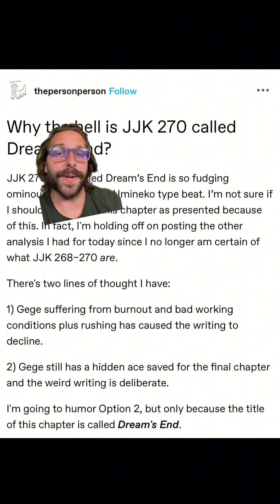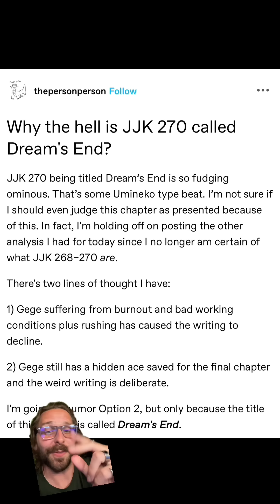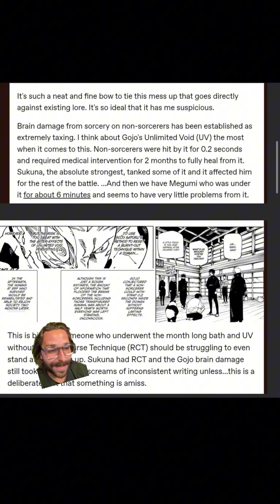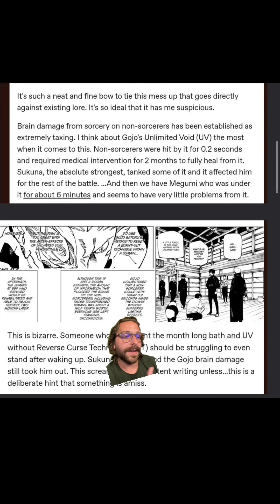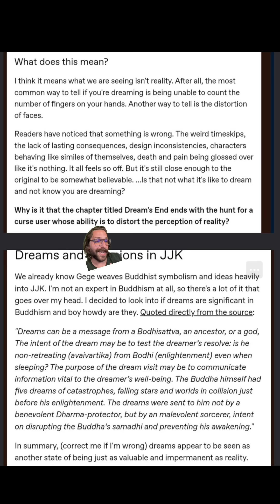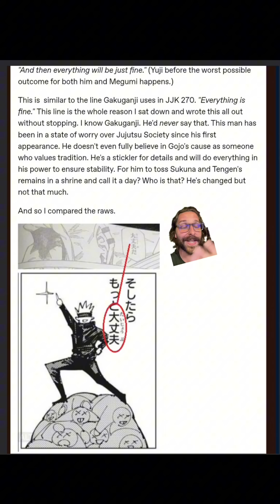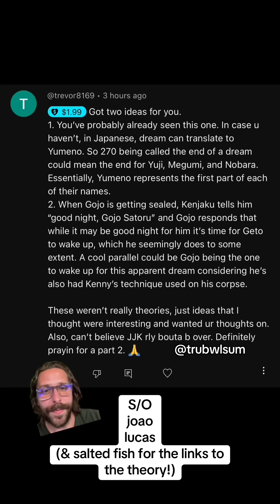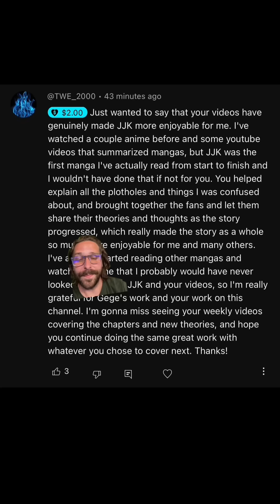Let's Talk About the Dream Theory | Jujutsu Kaisen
Let's talk about the theory thats been floating around that this has all been a dream.